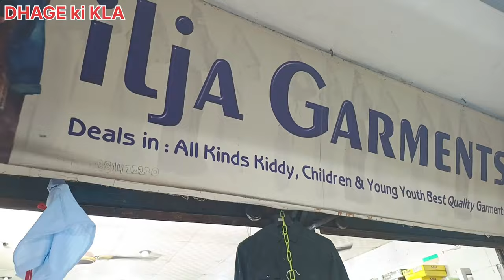T.shirt Jeans Lower Brandid सस्ते रेटो कि मार्किट न्यू डिजाइन के कपड़े खरिदे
How to and Style DHAGE ki KLA Thread Art' Dress Designing work Fabric Textile Materials Embroidery

Hello Dosto Dhage Ki Kla mai Aap Sab ka Suwagat
 hai
 Dhage sai bnay jane Waliy Harchiz jo hamari Life Ki Zarurate Puri karta hai Kapda Bnata hai jo Hmara Sathi hai Aap Hmare You tube Channel Sai kuchh Sike or jo Aap ko chahiy Wo Hamko Colle Kare 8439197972
 Dhage sai Bane Suit Dress kapda Resham Kuchh bhi lena ho Sasta Ham sai Free Malum kar Sakte Hai  📲☎ No. Par Fhone kar Sakte h 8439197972
Fashion Designing
 fabric Art Diy Embroidery 🪡
DIY projects fashion
DIY Fashion Dress Designing
DIY Bags Pars Wolite
DIY Fabric colath Designing work
DIY Jute Design
DIY Cotton
How to and Style DHAGE ki KLA
Kapda
Kadaiy Embroidery
Shadiyo Kai Suit
Gharo kai parde
BadeShit
Chadre Printid
Resham .Dhaga. Dori.Sut.Ruiy.kapas.
Ragaiy K kapde. Suti kapda.Dai K Safaid
Kapde..
Sab free Bate pucche Apne Pease Bchay

Kuchh Khrid Nai Mai aap kai pease bach waiy

Lick 👍
Sher kare
Dhage Ki Kla
Ok
DHAGE ki KLA
DHAGE ki kala
Dhago ki kadahi
# Dress Designing work
# Fashion Dress Designing
dupatta Materials Quilte
Thread Work
Thread Work Embroidery
Thread Work Suit
Textile Materials
Textile fabric design
Textile Colourful flowers
Textile Fashion Dress
DIY Thread Work
DlY Embroidery design
DIY Fashion Dress
DIY Work Resham
DIY Stylish Dress
Fabric colors penting
Fabric penting Dress
Fabric penting Suit
Fabric Art' colour
Dabka work EMBROIDERY
Zari resham work
Zardozi work EMBROIDERY
HAND EMBROIDERY Design
Aari Work Embroidery
karchob Embroidery
Adda work kadahi
Hatho Ki Kadahi luckhnowi
Luckhnowi Embroidery
Luckhnowi Dress Designing
Luckhnowi Sarees Design
Luckhnowi Kurta
Luckhnowi Suit
Kantha Embroidery
kantha Dress Designing
kantha work kadahi
kantha suit
Kashmiri Embroidery
Kashmiri Dress Designing
Kashmiri Suit
Kashmiri kurta
Kashmiri kadahi
Kashmiri Shol
Mashin Embroidery
Mashin Work Dress
Mashin Embroidery designing work
Mashin ki kadahi
Sequence Embroidery
Sequence Work Dress
Sequence Saree design
Sequence Suit
Beads Embroidery
Beads work Design
Totiriyal Designing work
Totiriyal Dress Designing
nalki Moti Embroidery designing

DHAGE ki KLA